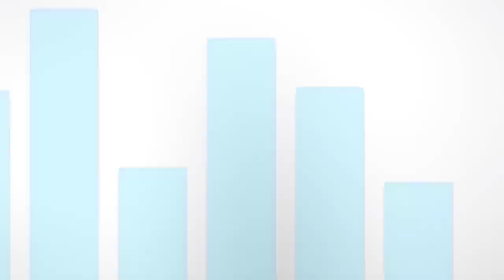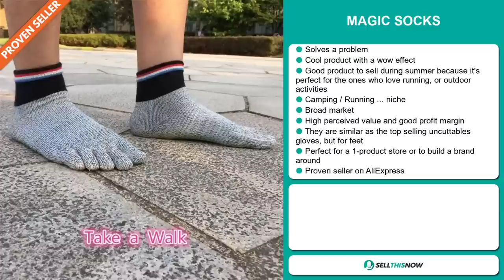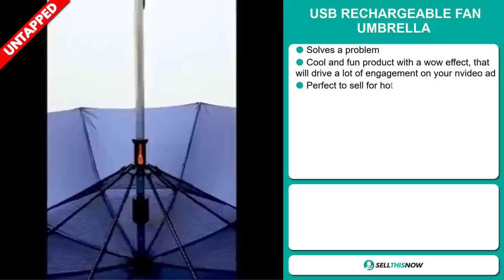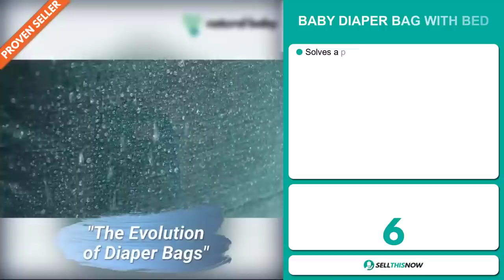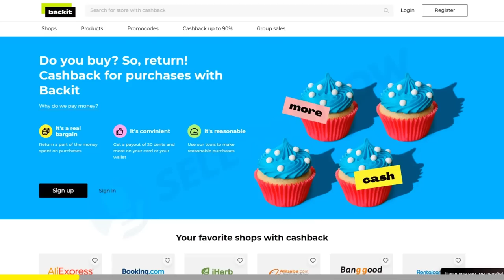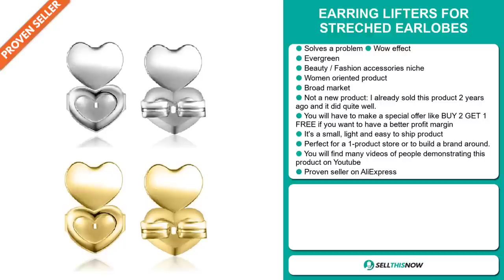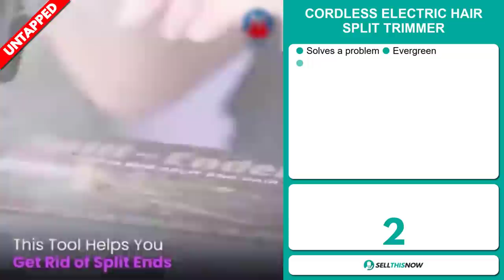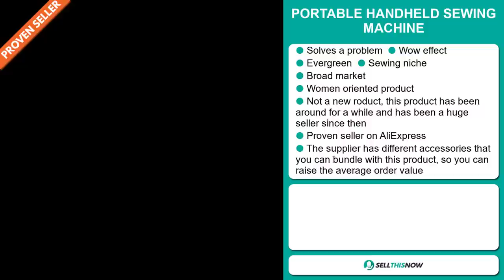SELL THESE 10 WINNING PRODUCTS NOW (Dropshipping Product Research 2020)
Every day I am looking for new products to sell and I am sharing with you my top 10 dropshipping winning products.

This where we come in! The products I am showing you every day are originals and most of the time are not saturated. I am analyzing their data and selecting only the top 10 products with high potential, or already selling in the market right now.

▶ 00:00 - INTRO
▶ 00:12 - ELECTRIC CUPPING & SCRAPPING MASSAGER
▶ 01:14 - MAGIC SOCKS
▶ 02:20 - BANDSOFFADS
▶ 02:59 - USB RECHARGEABLE FAN UMBRELLA
▶ 04:07 - JUMPPRO TRAINER
▶ 05:20 - FOLDABLE DIAPER BACKPACK
▶ 06:16 - BUCKWHEAT LUMBAR SUPPORT SLEEP PILLOW
▶ 07:20 - BACKIT FREE CASHBACK
▶ 07:59 - EARRING LIFTERS FOR STRECHED EARLOBES
▶ 09:14 - CREATIVE FRUIT RING PARING KNIFE
▶ 10:36 - CORDLESS ELECTRIC HAIR SPLIT TRIMMER
▶ 11:41 - PORTABLE HANDHELD SEWING MACHINE